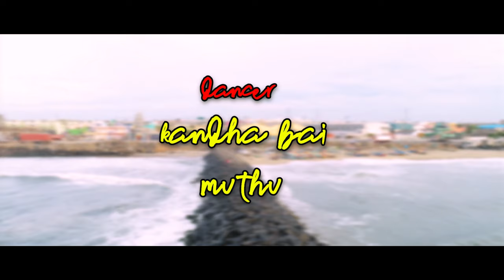Kathorama Kettenadi Kall Kollusu Oosaiya | Gana Prem G | Full Song | MATHIYA CHENNAI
Lyrics & Singing : Pena Prem G

Camera & Editz : Bharani Hacker